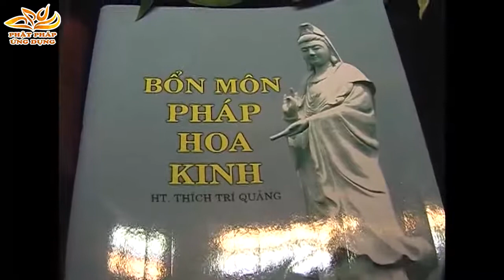Bổn Môn Pháp Hoa Và Ý Nghĩa Pháp Y - Đại Đức Thích Quang Thạnh